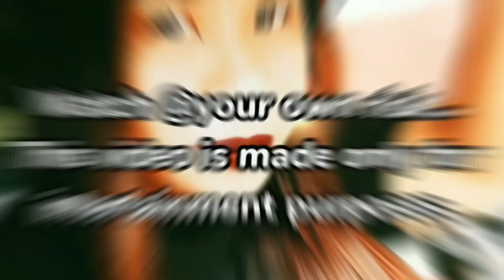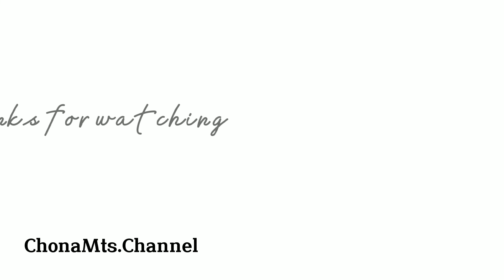NAKAPAGBONDING DIN KAMI...@Callis Events Place & Resort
Eto ung unang labas Namin after pandemic ng MGA kaibigan ko Salamat and sana may sumunod pa..❤️